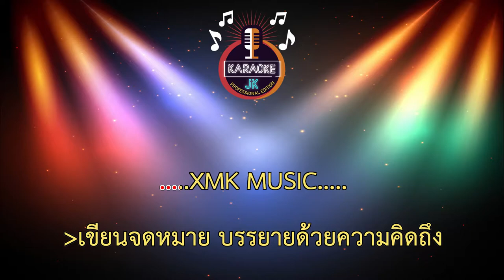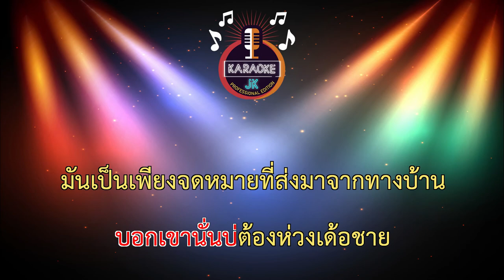เขียนจดหมายหาแฟนเก่า (69-Fm) - แสดงสด/หมิว ปัทมา 【 Cover By คาราโอเกะดนตรีสด 】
เพลง : เขียนจดหมายหาแฟนเก่า
ศิลปิน : แป๋ว ปัทมา
คำร้อง/ทำนอง : อ.กานต์ การเวก
เรียบเรียง : อ.บุญหลง มงคลพร